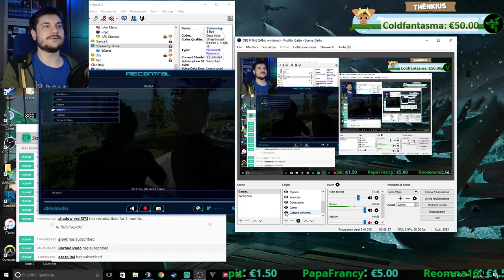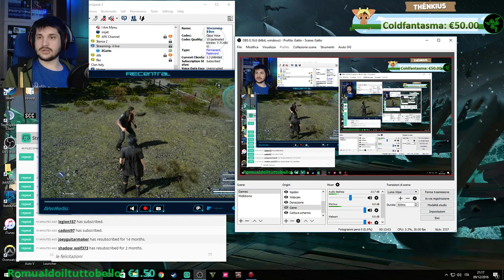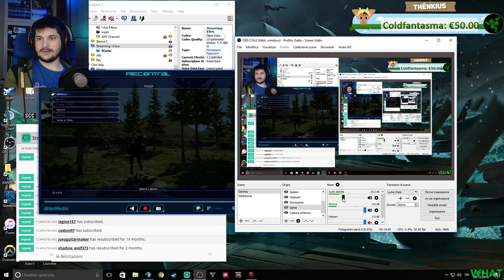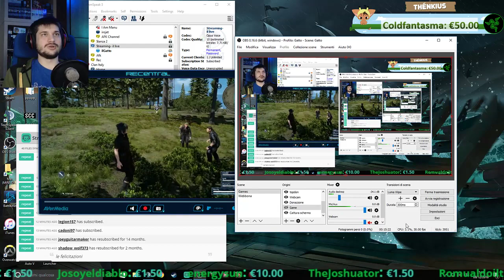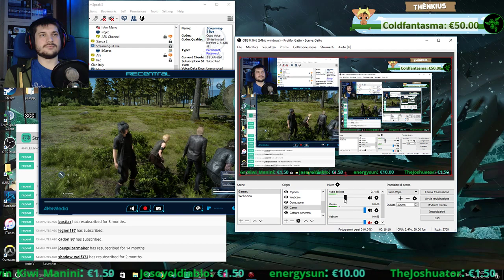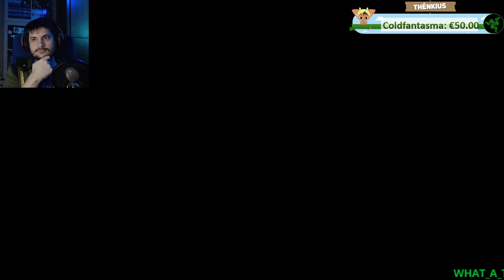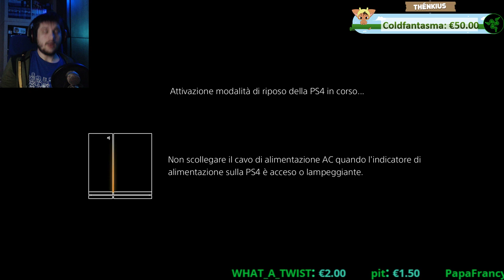Fantasia Finale. e poi Finisce